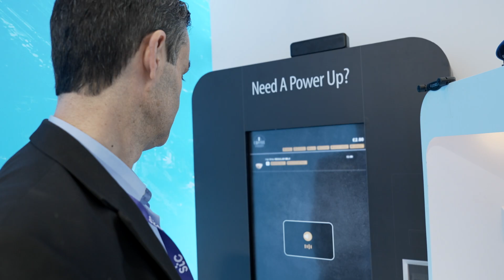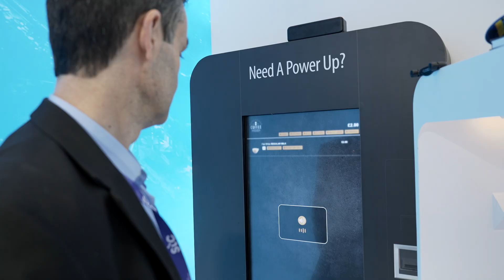AI, 5G, and the Edge Technologies at the Supermicro Booth at MWC Barcelona 2023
Jeff Sharpe, Sr. Director of 5G/IoT Edge AI Solutions at Supermicro, discusses the technologies from Edge to Cloud that are being showcased at the Supermicro booth at MWC Barcelona 2023.

Visit us at Hall 5 stand 5D66 to experience our latest lineup of purpose-built systems and solution demos.